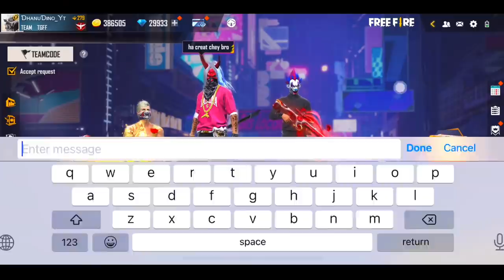Two Grandmaster Regional Top Players Challenged Me For 1 Vs 2 To Join TGFF Guild - Free Fire Telugu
***KeyWords***
How to join TGFF Guild?
Telugu Top Grandmaster Players Challenged Me,
Grandmaster Players Call me noob,
Free Fire region top Grandmaster Players Call Me Noob,
Global Top Players Call Me Noob I Play 1 Vs 2 Room Free Fire in Telugu,

1.Garena Free Fire Indonesia Live
2.Garena Free Fire Brazil Live
3.Garena Free Fire Brasil Live
4.Garena Free Fire India Live
5.Garena Free Fire Singapore Live
6.Garena Free Fire Thailand Live